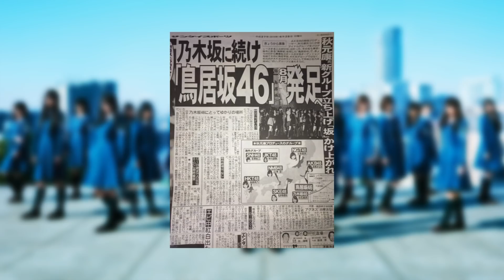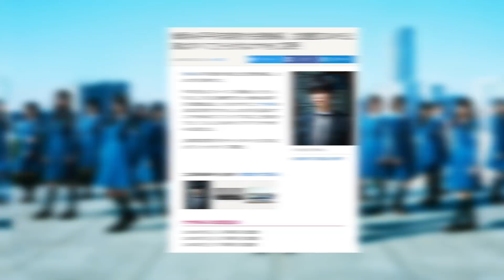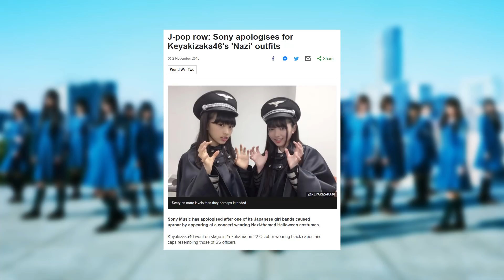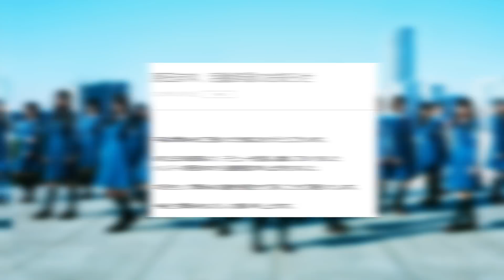Top 10 Worst Keyakizaka Moments